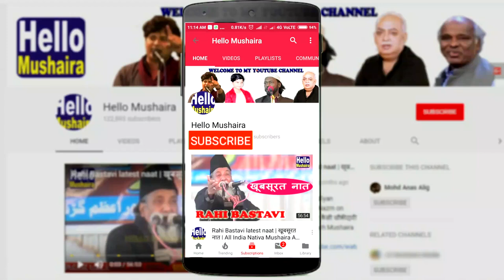Sukhdev Rajbhar ( Education Minister ) | Jashn Ayub Wafa | Niyauj Mushaira 2018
Jashn-e-Ayub Wafa
Madarsa Islamia Shamshul Uloom Niyauj Azamgarh
M.I.S. Niyauj, Azamgarh U.P.
All India Mushaira and Kavi Sammelan
Madarsa Islamia Shams ul uloom
Venue: Niyauj, Azamgarh U.P.
Niyauj Mushaira
azamgarh mushaira
Azamgarh mushaira 2018

Convener : Shadab Azmi
Manager of School : Mohd tariq
Organiser: Dabistan-e-Urdu Niyauj Azamgarh